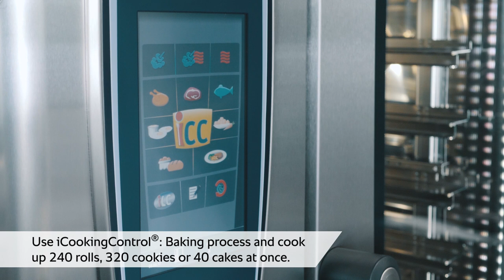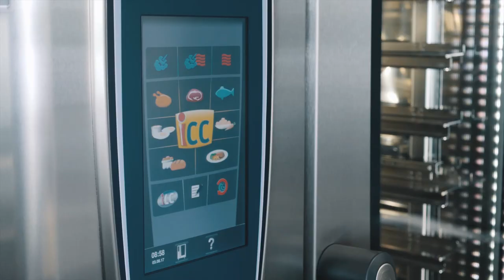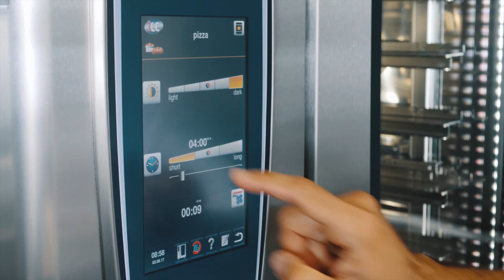How it works: Baking in the SelfCookingCenter | RATIONAL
Are you looking for a professional baking system that will give you the results you want at the push of a button?

With a press of a button, you can select if you want your baked goods to turn out with a dark or light coloration. With or without a crust. If you would like your items proofed or not proofed. The SelfCookingCenter ’s ease of use allows you to adjust these settings any time. Once you find the correct setting for your item, you can save those savings and recall when ready. The 40 years of baking research makes the RATIONAL baking system the perfect solution for your bakery needs.

Whether you’re making rolls, croissants, pastries or cake, your baked goods will turn out perfect, consistent and in a faction of time.

See the RATIONAL website for more information about...